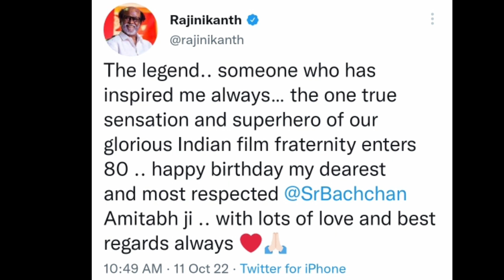நீங்க தான் ராஜா.! சற்றுமுன் ரஜினி பற்றி அமிதாப் வெளியிட்ட பரபரப்பு வீடியோ.! Rajinikanth